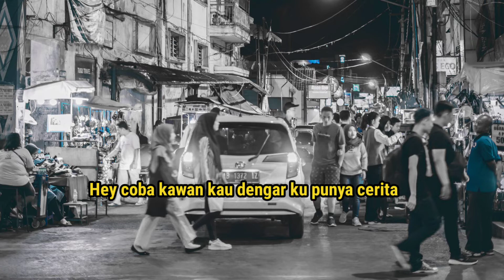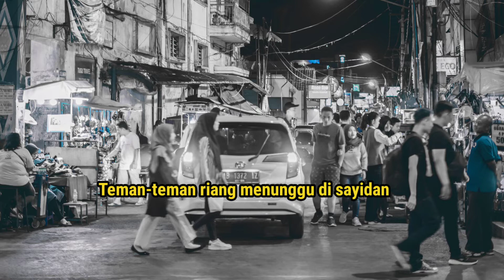Di Sayidan - Shaggydog cover ( Lirik )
Lirik lagu

Oh coba kawan kau dengar ku punya cerita
Tempat biasa ku berbagi rasa
Suka duka tinggi bersama
Di… di balik ramainya Yogya

Mari sini berkumpul kawan
Dansa dansa sambil tertawa

Bila kau datang dari selatan
Langsung saja menuju Gondomanan
Belok kanan sebelum perempatan
Teman-teman riang menunggu di sayidan

Di sayidan, di jalanan
Oh angkat sekali lagi gelasmu kawan
Tuangkan air kedamaian

Jangan kau takut pada gelap malam
Bulan dan bintang semuanya teman
Tembok tua, tikus-tikus liar
Iringi langkah kita menembus malam